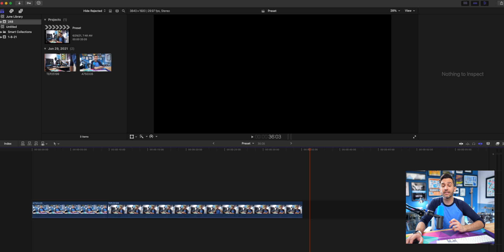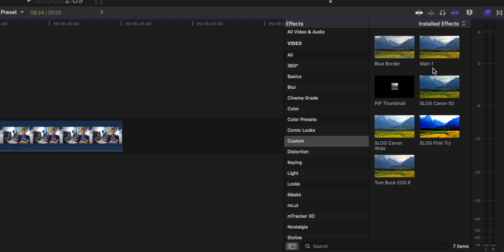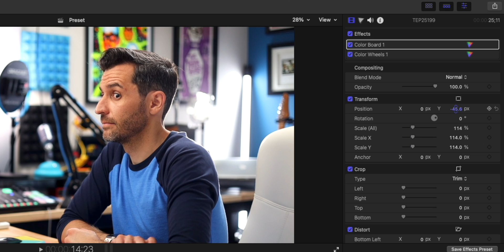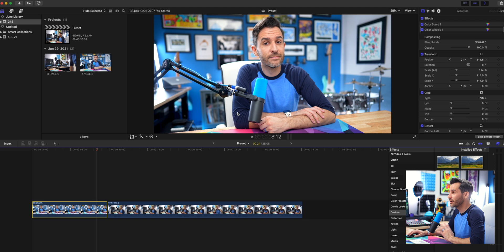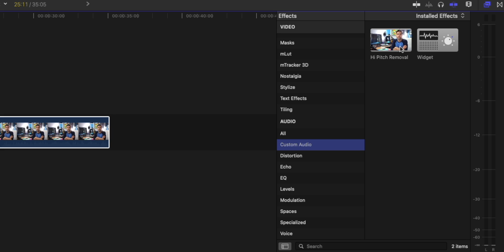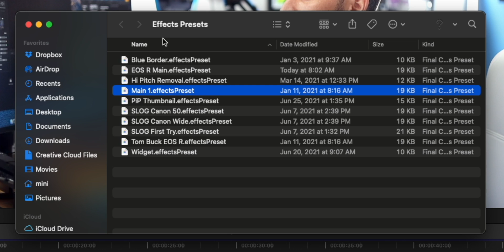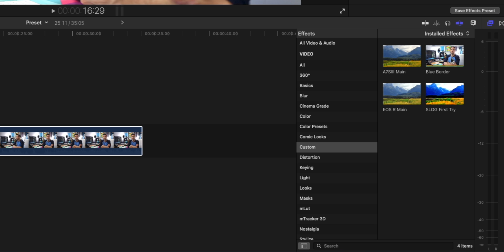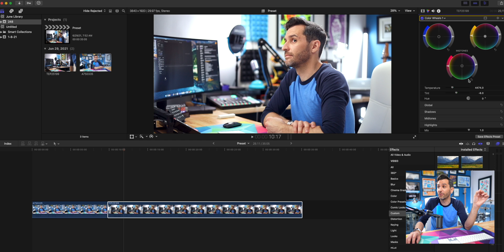How To Create Final Cut Pro Presets (Free Download)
Using presets in Final Cut Pro is one of the best ways to speed up your workflow. This video will walk you through the process of using, creating, and sharing presets along with explaining why a preset is different than a LUT.

•Chapters:
0:00 - Prepare the Preset Process
0:45 - How To Use Presets
3:33 - What Can a Preset Change?
5:06 - Using Presets to Match Footage
5:45 - How to Create Presets
7:16 - How to Create Audio Presets
8:37 - Organizing Presets
10:03 - Sharing Presets
11:07 - Presets vs. LUTs

VIDEO GEAR
•Sony a7SIII (Main Camera) (B&H)
•Sony 24 1.4 (Main Lens) (Amazon)
•Canon EOS R (Amazon)
•Sigma 24 1.4 Art (Amazon)
•Canon RF 50 1.8 (Amazon)
•Canon 16-35 f4 IS (Amazon)
•Canon 24-105 f4 IS (Amazon)
•ATEM Mini Video Switcher (Amazon)
•ATEM Mini Extreme ISO (Amazon)

AUDIO GEAR
•Rode NT1 Condenser (Amazon)
•Shure Super 55 Mic (Amazon)
•Shure SM7B (Amazon)
•Cloudlifter Signal Booster (Amazon)
•Blue XLR Cable (Amazon)

LIGHTS & SUPPORTS
•Aputure Light Dome Mini (for key light) (B&H)
•Big Nanlite RGB Tube Lights (Amazon)
•Aputure MC RGB Light (Amazon)
•Impact C-Stand for Lights (Amazon)
•Manfrotto Tripod Head (Amazon)
•Manfrotto 055x Tripod Legs (Amazon)
•GlideGear Prompter (Amazon)

Hi! My name is Tom Buck. As a lifelong A/V nerd, I’m here to help you level up the audio and video quality of your streams, podcasts, puns, and videos. I was a high school Digital Media teacher for 11 years, and I started this channel in 2017 as a project to share my enthusiasm for digital media and teaching others while having fun along the way.

Episode 248: Everything You Need to Know About Presets in Final Cut Pro